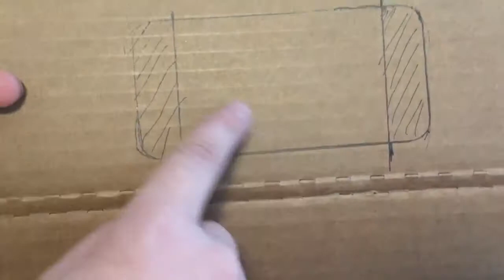Кинотеатр для лего человечков